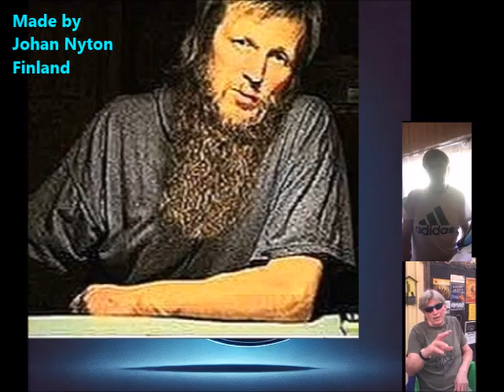KoreaKalevala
Korean language & Kalevala & neolithic connection between Finland and Korea. Laukaa, Tarvaala, Musta Korppi ...